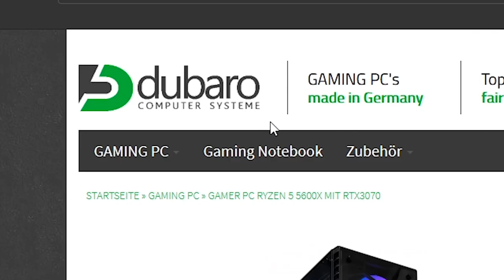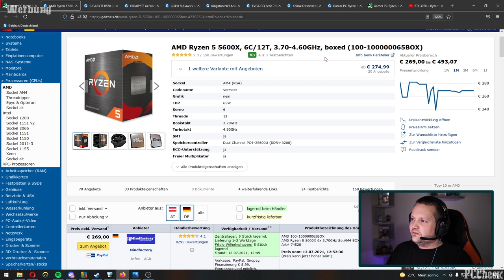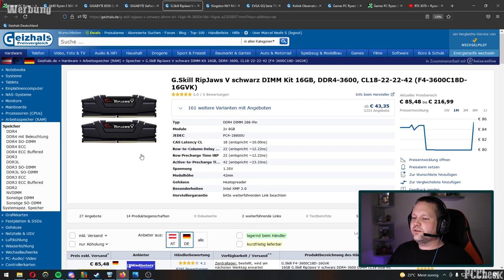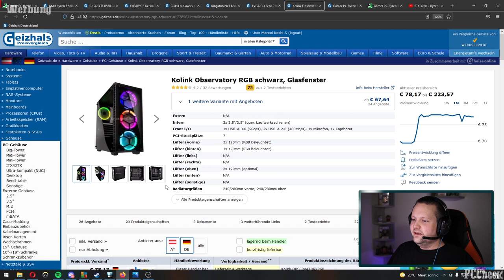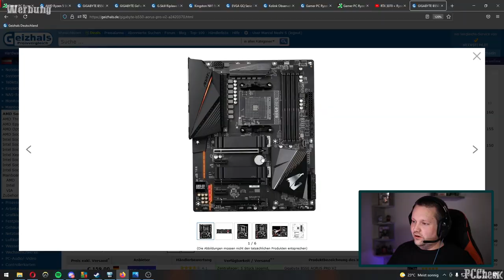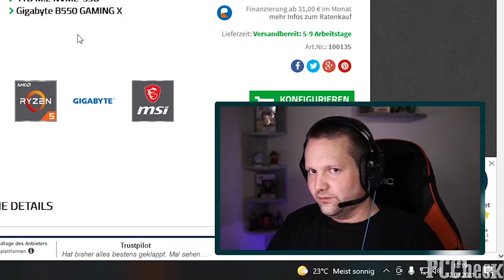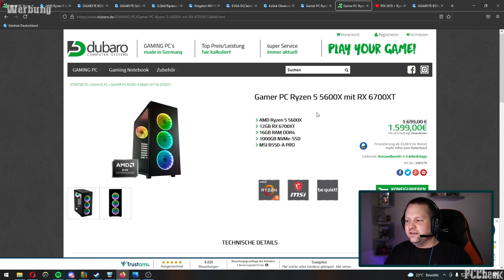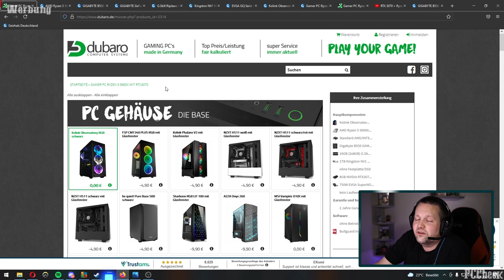Dubaro - Gamer PC Ryzen 5 5600X mit RTX3070 - Taugt der was?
⭐️ Timestamps ⭐️

0:00 - Intro
00:10 - Der PC
06:40 - Ergebnis/Fazit
07:18 - Ergänzung
08:42 - FPS Video
10:14 - Zuschauerpost
13:08 - 2. Ergänzung
14:03 - Abspann

⭐️ Quellenangaben ⭐️